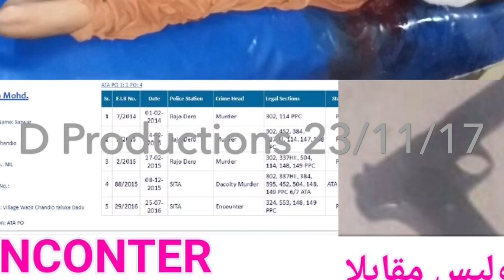5 thieves Arrested in khairpur - Danger Productions Network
5 thieves Arrested in khairpur by Danger Productions Network.